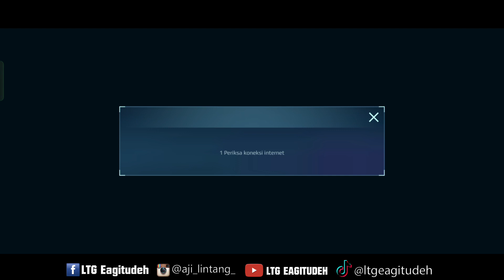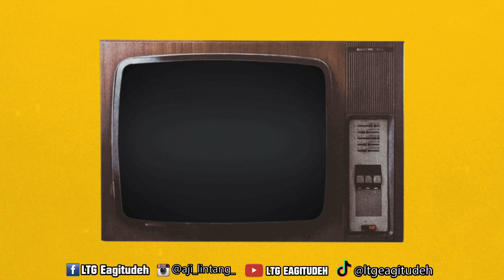[WR] 10.000 Tiket 2 Robot Gratis War robots Mobile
~untuk support chanel ini
ID CLAN ANDROID : 399701
~gabung discord
SERVER MINECRAFT
ltgeagitudehhCbZ.aternos.me:49014
LTG EAGITUDEH#9492
live War Robots PVP Multiplayer gameplay Indonesia
Donasi untuk settingan mouse macro baru